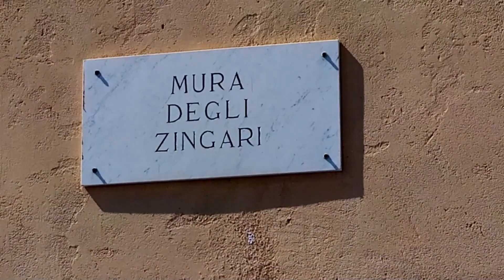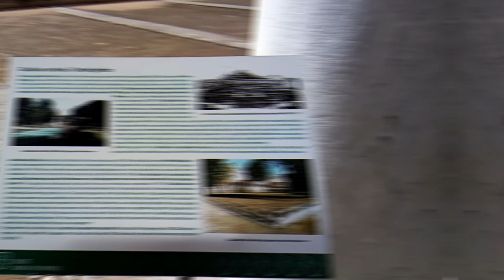LE MURA DEGLI ZINGARI… – A MAEE ZENA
LE MURA DEGLI ZINGARI